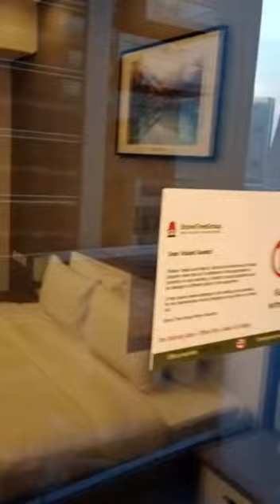Business Bay I Studio I Waves tower 1 I 506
The fully furnished studio apartment with impressive modern design in Business Bay.

We provide a fully furnished apartment for a lifetime - you don't have to worry about buying anything - from furniture to small things, towels, bed linen, etc. are included.

APARTMENT FACILITIES AND AMENITIES:
• Studio / 1 Bathroom
• 441.64 Sq.ft. / 41.29 Sq.m
• Floor - 5th
• Fully furnished
• 1 King Size Bed
• Balcony
• Fully equipped kitchen
• Full kitchenware
• TV with TV- decoder
• Full Toiletries, Linens, Towels
• Central Air Conditioning
• High Speed Wi-Fi
• No smoking inside the apartments
• No pets